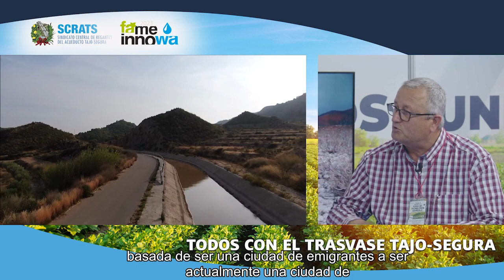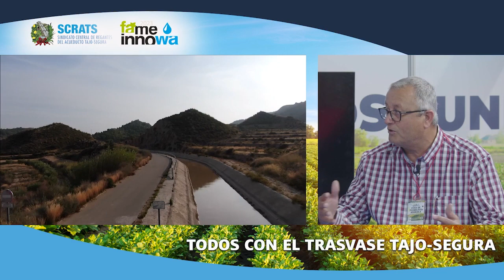DAMIAN SOLER, GERENTE DE AGROSOLMEN. FAME INNOWA 2023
"Lorca creció y se desarrolló gracias al Trasvase. El recorte sería catastrófico, el daño a la economía, a la sociedad, sería enorme. Si se reduce en un 50% el Trasvase, pues el mismo número habrá que reducir en empleo, por ejemplo" Damián Soler de Agrosolmen en los directos de SCRATS.